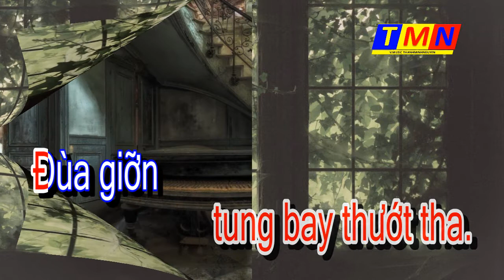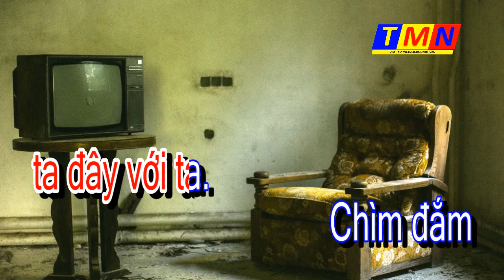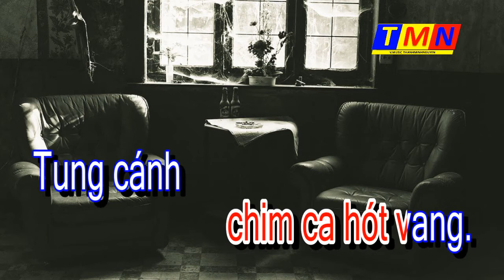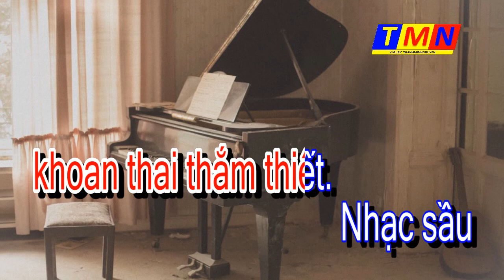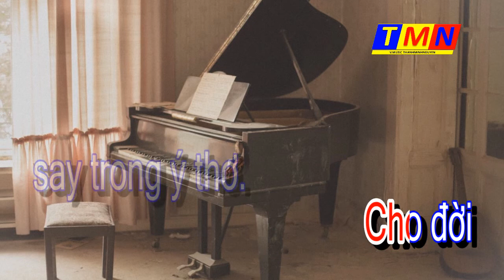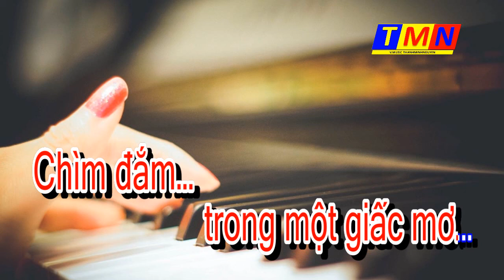[KARAOKE] Tiếng dương cầm (Văn Phụng) – Tone Nữ (G)